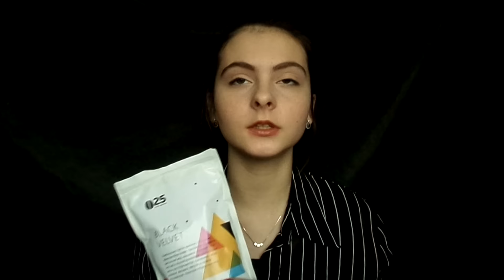ФАВОРИТИ МІСЯЦІВ // + КОНКУРС!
Правила конкурсу:
1. Написати в коментарях Ваш улюблений запах
2. Лайкнути це відео